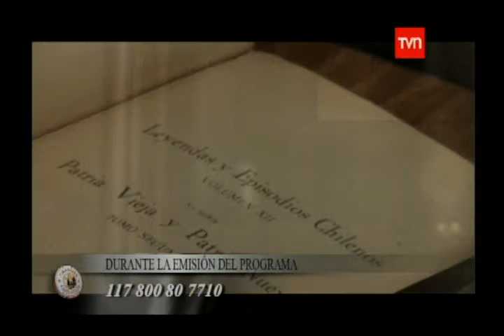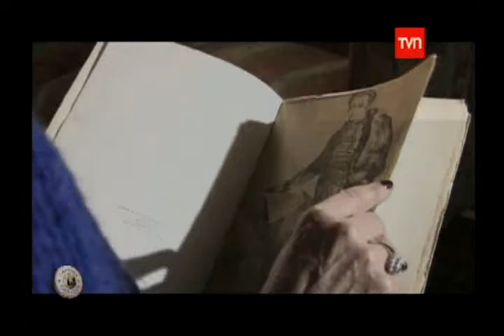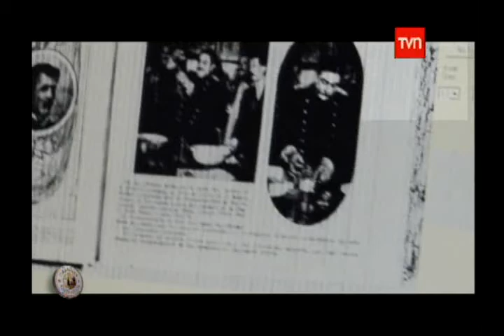Gran Chileno: José Miguel Carrera 2 | Buenos días a todos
Documental de la serie "Grandes Chilenos de Nuestra Historia" sobre el gran prócer chileno José Miguel Carerra. Programa emitido el miércoles 3 de septiembre a las 22:40 hrs. por TVN. El periodista Nibaldo Mosciatti defiende a José Miguel Carrera como el "Gran Chileno de Nuestra Historia". Conduce Consuelo Saavedra.